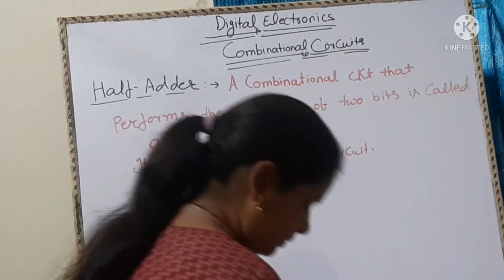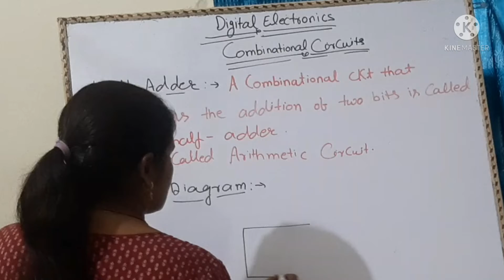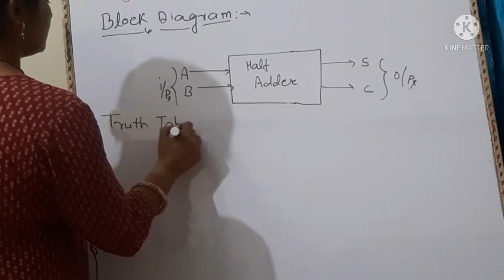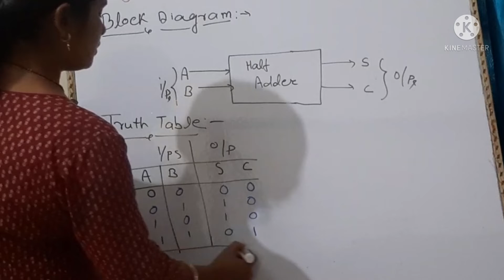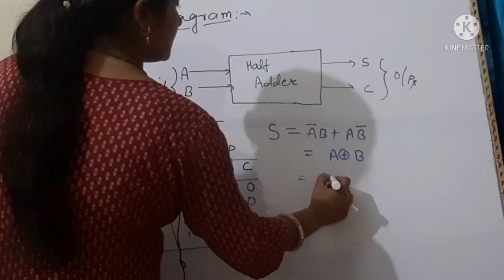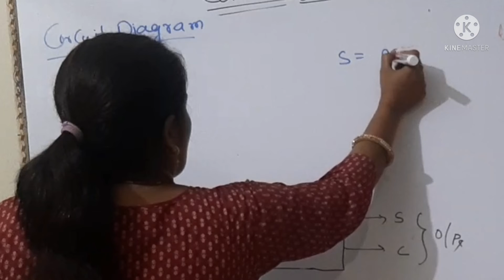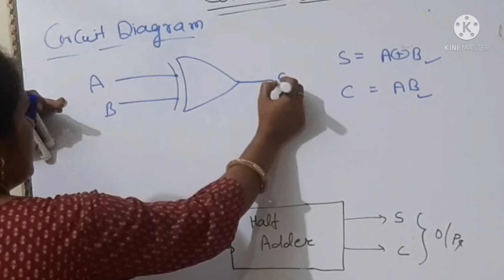Half adder||combinational circuit|| digital electronics|| arithmetic circuits||half adder for B.tech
Hi friends
     In this video I have discussed about digital electronics.half adder.arithmatic circuit. Combinational circuit.What is boolean algebra. Boolean algebra of digital electronics. Digital electronics for GATE, B.tech and others

   Thanks.